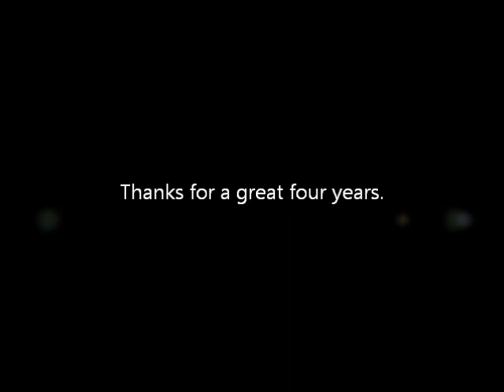Missouri Basketball 2011-2012 Highlights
Highlights from the 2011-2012 Missouri Tigers Basketball Season.